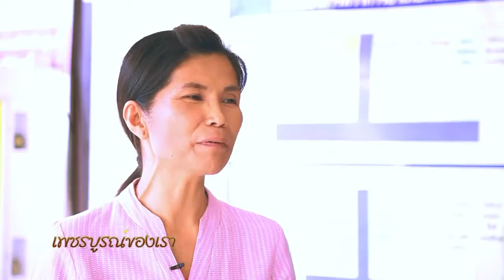news2- 7- 59